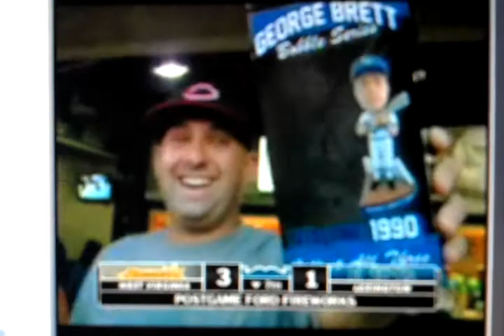July 26, 2013 - Legends Recap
Join Lauren for a recap of the Legends Friday night game against West Virginia.